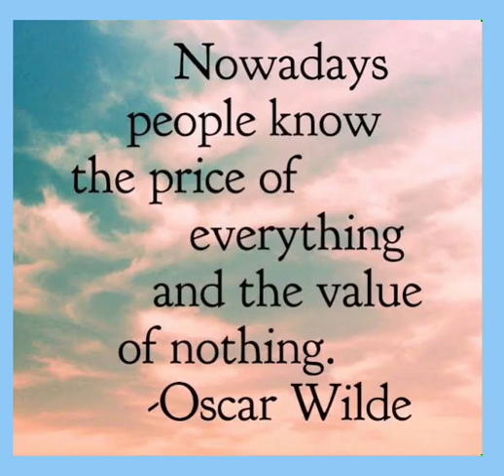Good morningnutrition Value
Morning thought on Vakues